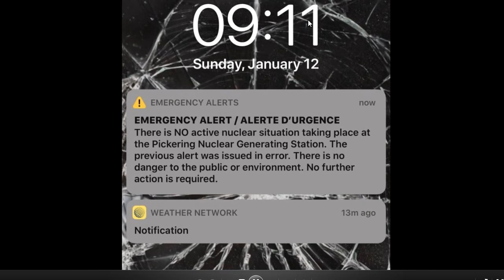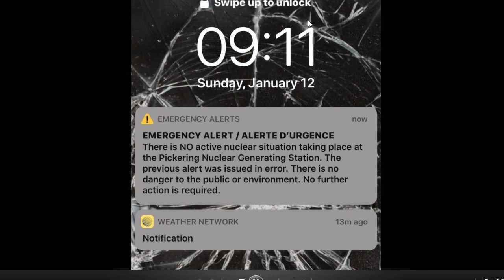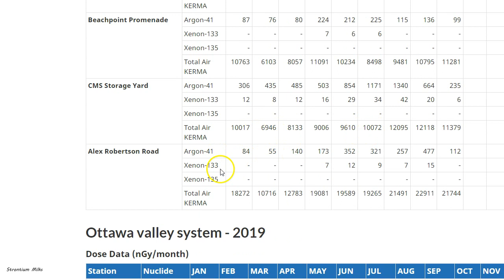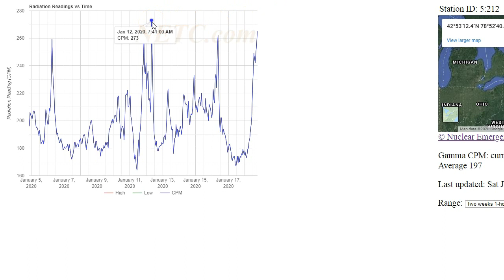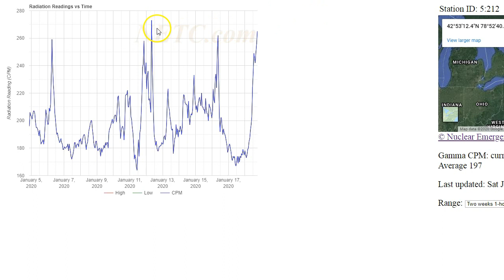Pickering Nuclear Plant Xenon 133 Detected Real Alert Nuke Liars Cover Up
Liar liar nuclear industry pants are on fire! Only 1 other government on earth is worse than the united states when it comes to covering up for the nuclear industry and that is the Canadian government. They will do or say anything to protect there uranium mining industry.

Here in the states we get incident reports from the NRC usually buried in between notices of hospital equipment not giving correct dosage of rads. But if you dig you can find incidents at various nuclear plants but not in Canada they just say nothing happened go back to sleep.

False alarm my ass something happened at Pickering nuclear plant and after getting a phone call from some higher ups in the nuclear industry they are now walking this back and retracting to protect the nuclear death cult.

There is no cause for concern, but whatever is occurring at the plant has us concerned enough to send this emergency alert to everyone, which we know will cause concern” What incident could be big enough to warrant
this message but small enough that there is truly no cause for concern?

I looked all over the internet for some radiation monitoring stations in Canada and i could not find any good ones now why is that?

I heard Pickering nuclear plant had an electrical panel fire while
restarting a generator? Could that have been a backup diesel generator? Why would they need to start a generator? In my opinion the operators of Pickering were in a pickle for a few hours and they felt enough concern to
warn the residents until they brought the plant back into control. But believe the mainstream media they never lie. False alarm! Remember this is the same media that told you Jeffery Epstein killed himself.